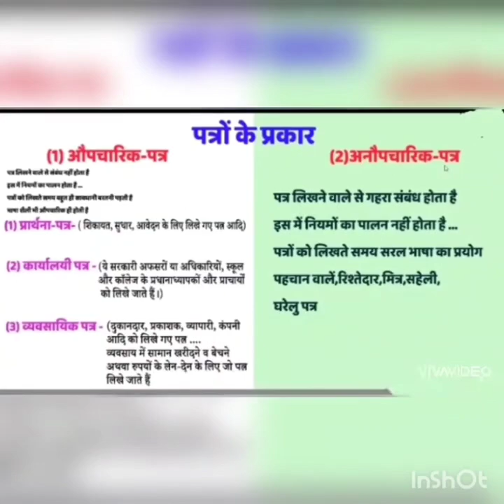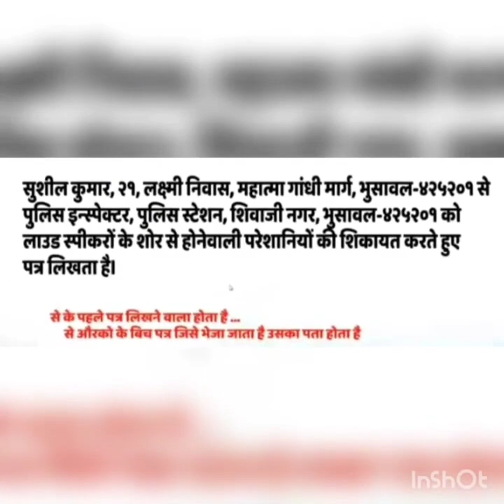𝐏𝐚𝐭𝐫𝐚 𝐋𝐞𝐤𝐡𝐚𝐧 𝐊𝐚 𝐒𝐚𝐡𝐢 𝐓𝐚𝐫𝐞𝐞𝐪𝐚 𝐛𝐲 𝐅𝐞𝐡𝐦𝐢𝐝𝐚 𝐒𝐚𝐫𝐠𝐮𝐫𝐨𝐡 𝐃𝐫. 𝐀𝐬𝐚𝐝𝐮𝐥𝐥𝐚𝐡 𝐊𝐡𝐚𝐧 𝐄𝐧𝐠𝐥𝐢𝐬𝐡 𝐇𝐢𝐠𝐡 𝐒𝐜𝐡𝐨𝐨𝐥 𝐒𝐭𝐮𝐝𝐞𝐧𝐭𝐬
𝐋𝐞𝐚𝐫𝐧 𝐭𝐡𝐞 𝐜𝐨𝐫𝐫𝐞𝐜𝐭 𝐦𝐞𝐭𝐡𝐨𝐝 𝐨𝐟 𝐥𝐞𝐭𝐭𝐞𝐫 𝐰𝐫𝐢𝐭𝐢𝐧𝐠 (𝐏𝐚𝐭𝐫𝐚 𝐋𝐞𝐤𝐡𝐚𝐧) 𝐰𝐢𝐭𝐡 𝐅𝐞𝐡𝐦𝐢𝐝𝐚 𝐒𝐚𝐫𝐠𝐮𝐫𝐨𝐡, 𝐝𝐞𝐬𝐢𝐠𝐧𝐞𝐝 𝐬𝐩𝐞𝐜𝐢𝐟𝐢𝐜𝐚𝐥𝐥𝐲 𝐟𝐨𝐫 𝐬𝐞𝐜𝐨𝐧𝐝𝐚𝐫𝐲 𝐬𝐞𝐜𝐭𝐢𝐨𝐧 𝐬𝐭𝐮𝐝𝐞𝐧𝐭𝐬 𝐚𝐭 𝐃𝐫. 𝐀𝐬𝐚𝐝𝐮𝐥𝐥𝐚𝐡 𝐊𝐡𝐚𝐧 𝐄𝐧𝐠𝐥𝐢𝐬𝐡 𝐇𝐢𝐠𝐡 𝐒𝐜𝐡𝐨𝐨𝐥. 𝐓𝐡𝐢𝐬 𝐞𝐝𝐮𝐜𝐚𝐭𝐢𝐨𝐧𝐚𝐥 𝐯𝐢𝐝𝐞𝐨 𝐜𝐨𝐯𝐞𝐫𝐬 𝐭𝐡𝐞 𝐞𝐬𝐬𝐞𝐧𝐭𝐢𝐚𝐥 𝐭𝐢𝐩𝐬 𝐚𝐧𝐝 𝐟𝐨𝐫𝐦𝐚𝐭 𝐭𝐨 𝐞𝐧𝐡𝐚𝐧𝐜𝐞 𝐲𝐨𝐮𝐫 𝐥𝐞𝐭𝐭𝐞𝐫-𝐰𝐫𝐢𝐭𝐢𝐧𝐠 𝐬𝐤𝐢𝐥𝐥𝐬, 𝐰𝐡𝐞𝐭𝐡𝐞𝐫 𝐟𝐨𝐫 𝐟𝐨𝐫𝐦𝐚𝐥 𝐨𝐫 𝐢𝐧𝐟𝐨𝐫𝐦𝐚𝐥 𝐜𝐨𝐦𝐦𝐮𝐧𝐢𝐜𝐚𝐭𝐢𝐨𝐧. 𝐏𝐞𝐫𝐟𝐞𝐜𝐭 𝐟𝐨𝐫 𝐬𝐭𝐮𝐝𝐞𝐧𝐭𝐬 𝐩𝐫𝐞𝐩𝐚𝐫𝐢𝐧𝐠 𝐟𝐨𝐫 𝐞𝐱𝐚𝐦𝐬 𝐚𝐧𝐝 𝐥𝐨𝐨𝐤𝐢𝐧𝐠 𝐭𝐨 𝐢𝐦𝐩𝐫𝐨𝐯𝐞 𝐭𝐡𝐞𝐢𝐫 𝐰𝐫𝐢𝐭𝐢𝐧𝐠 𝐩𝐫𝐨𝐟𝐢𝐜𝐢𝐞𝐧𝐜𝐲.